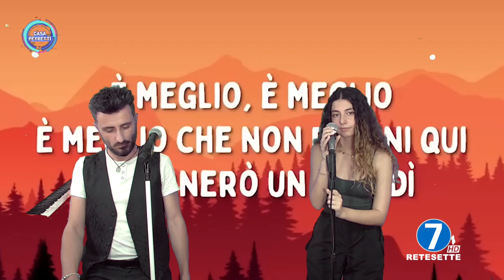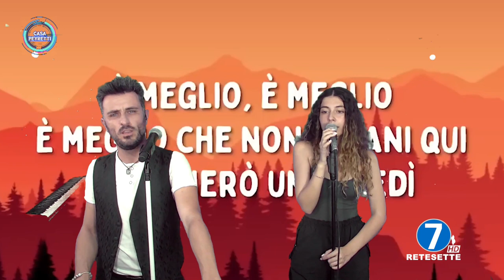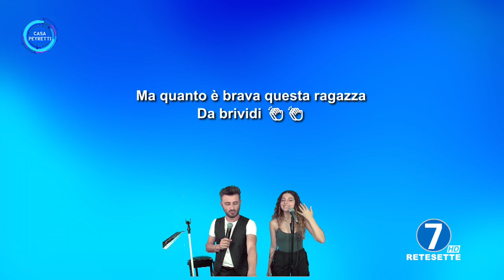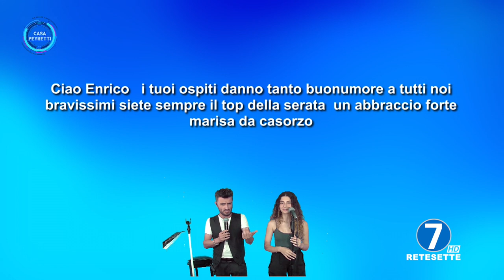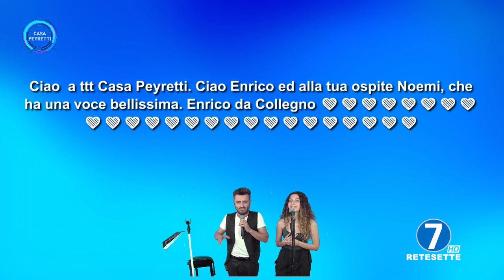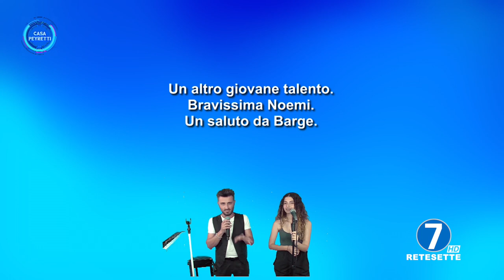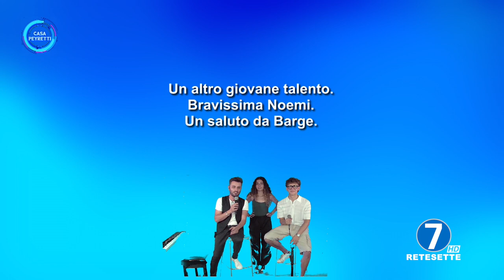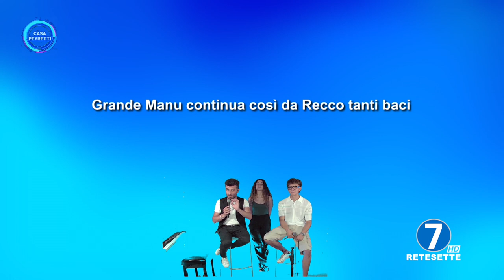CASA PEYRETTI - PUNTATA LUNEDI' 31 LUGLIO 2023 - RETE7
OSPITI: NOEMI GIARDINA - NIZMO